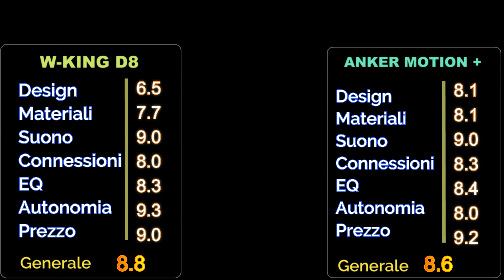📻ANKER Vs W-KING►NOVITÀ ESISTONO DAVVERO QUESTI SPEAKER BLUETOOTH (Recensione ITA)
Questi speaker Bluetooth forse sono i migliori in assoluto tra i portatili , per prezzo e qualità offerta, anche se in realtà tra il wking d8 da 50Watt e l'anker motion+ da 30Watt c'è una differenza netta tra potenza e qualità sonora...guarda la video recensione per determinare quale sia realmente il migliore per le tue esigenze
I MIEI PREFERITI
●Verifica il prezzo più basso D8

●Verifica il prezzo più basso MOTION+
💰OFFERTE⚡DEL GIORNO

L'attrezzatura con cui realizzo i miei video:
- Samsung note 9
- Microfono Rode VideoMicro
- Zoom H6N Registratore Digitale